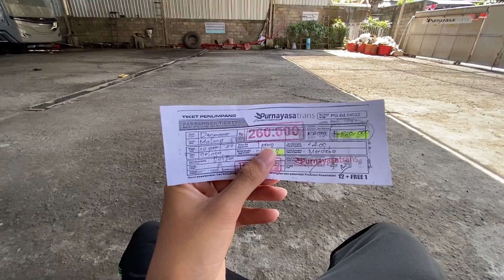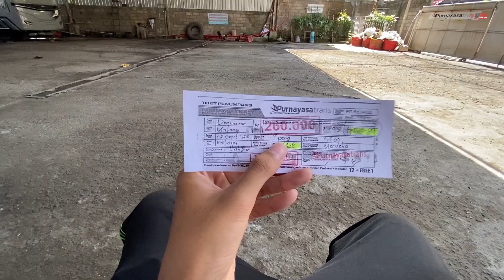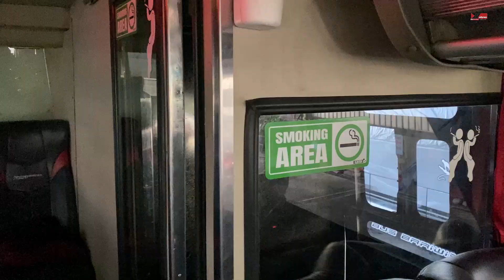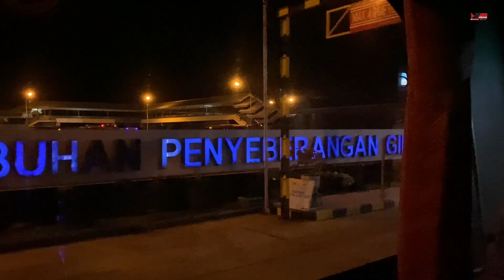GAK MASUK AKAL, PELAYANAN BUS INI GAK MAIN-MAIN ! Trip Purnayasa Single Glass Denpasar-Malang #1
No agen Purnayasa Denpasar : 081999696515 (WA)
FAQ:
Bus  : PT Purnayasa Trans Wisata
Mesin : Mercy OH1626
Trayek : Malang - Denpasar
Body : Jetbus 3+ HD
Karoseri : Adi Putro Malang.
Jumlah Crew : 2
Harga Tiket : 260K.